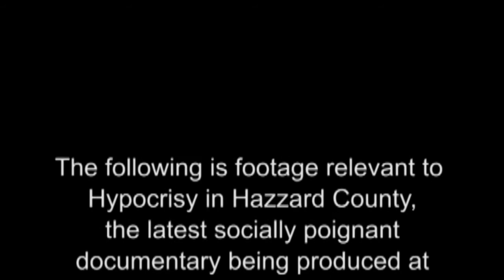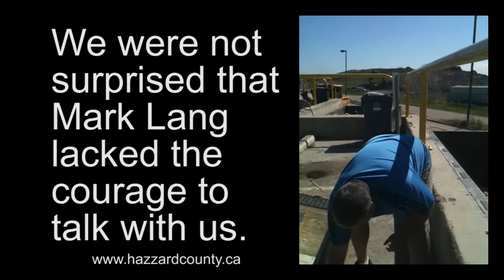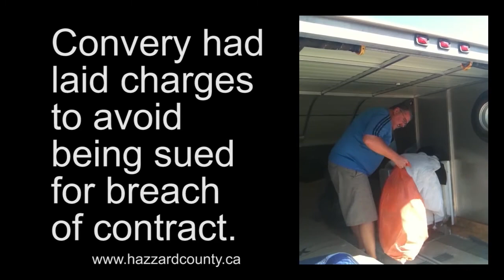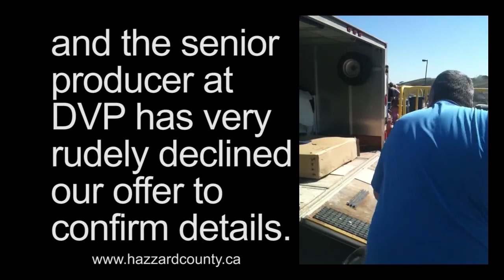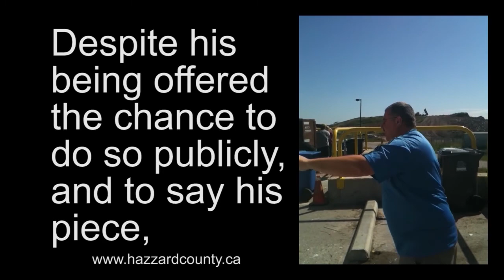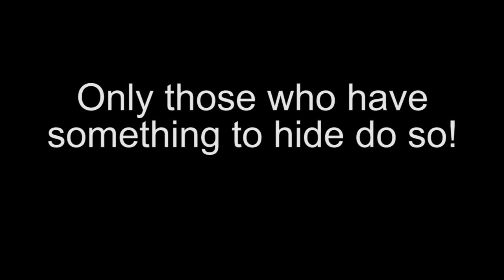Ambush Interview of Mark Lang, President Digital Video Productions, Publisher of SnowGoer Magazine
Exposé Documentary: Did Barrie MP Patrick Brown and detectives of the Barrie Police Services abuse their authority to protect the directors of Digital Video Productions and their SnowGoer partners at the Ontario Federation of Snowmobile Clubs (OFSC)?